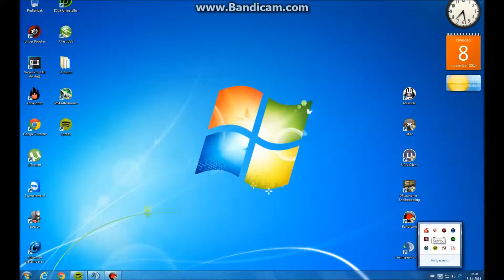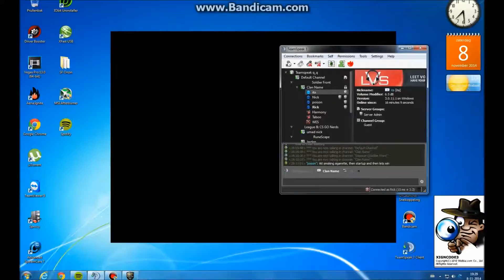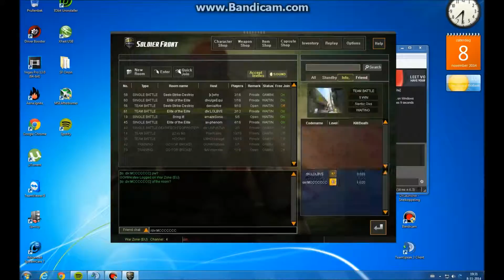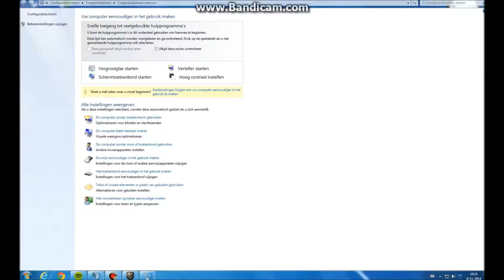Start-up for Division